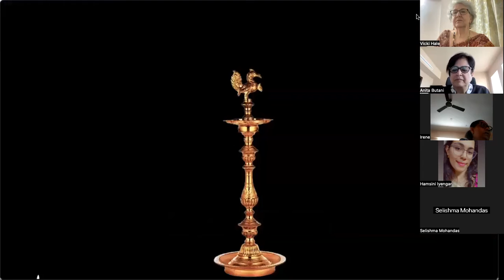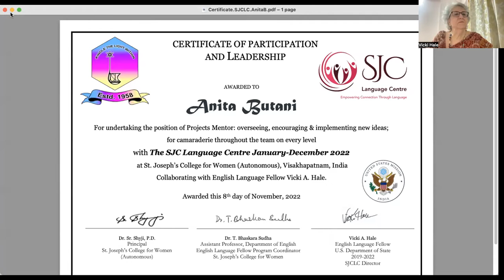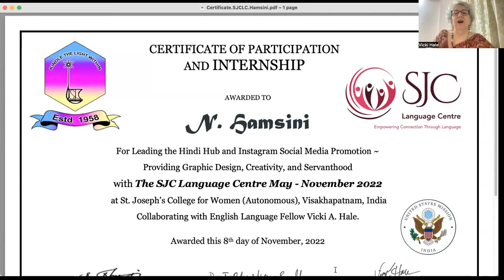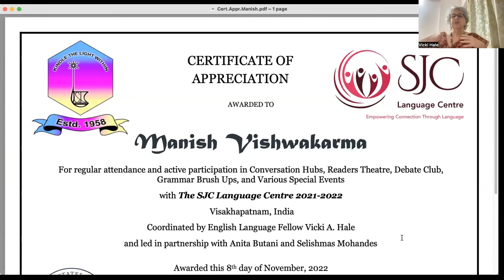Certificate Ceremony SJCLC Nov8 2022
SJCLC